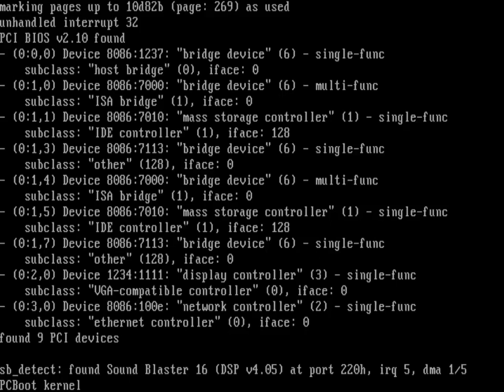pcboot - mouse & sound test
Recently hacked PS/2 mouse, and sound blaster audio drivers in pcboot. So I decided to test them in tandem, with a test that audibly notifies the user when the mouse is clicked. Cursor colors correspond to the button that was pressed.

This time the video was captured using the qemu emulator, because I'm out of town and don't have access to my retro computer with a SB16.